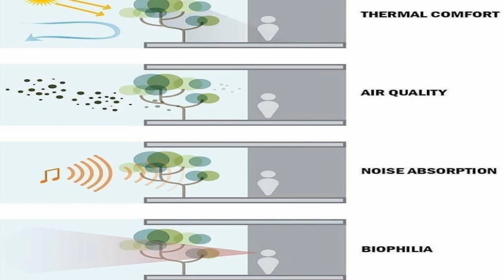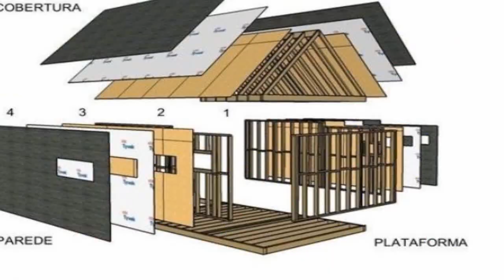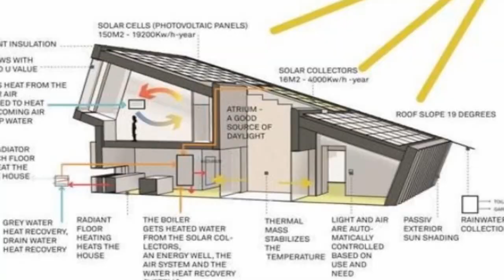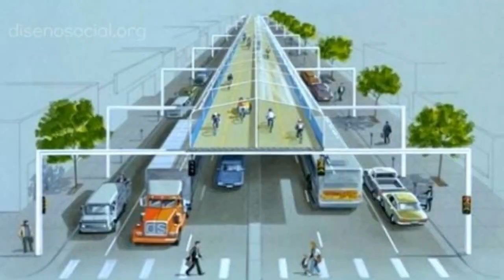Imaginando la Arquitectura del Futuro: Cómo será el paisaje del mañana. Un análisis en 5 campos.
¿Cómo te imaginas el futuro? ¿Piensas que la arquitectura puede decirnos cómo será el mañana? En este video, descubriremos cómo el diseño arquitectónico y la construcción, pueden comenzar a dibujar frente a nuestros ojos, el paisaje del futuro. Hablaremos en cinco (5) temas, los aportes que la arquitectura harán a lo que viviremos en los próximos años, como innovaciones y transformaciones favorables de nuestro derredor. Empezaremos con la tecnología y cómo ésta hará a las edificaciones más productivas, pasaremos a ver el toque de la naturaleza como una pieza que armonizará el derredor y entenderemos más sobre los nuevos métodos constructivos para hacer todos los cambios posibles. Revisaremos las funciones nuevas que podrán desempeñar los espacios y cómo convertirse en lugares más versátiles; terminaremos analizando el futuro bajo la mirada de cómo será la ciudad del mañana, para así imaginar todo lo que podremos hacer de aquí en adelante, en pro de la mejor calidad de vida posible.
Melissa G.
🧜‍♀‍💡Otro video más EnAcuarela con lo mejor del Arte, Cultura, Creatividad e Historia.
**Créditos Música del Video
Track No, 3 from Corel VideoStudio Pro6 Music Library.
📽️Te recomendamos estos videos:
-Poderes del Arte: 5 campos para ser más productivos, ideal para héroes de ayer, hoy y siempre.
-Los Secretos del Arte: 5 Conceptos e Ideas sobre la Belleza y la Estética para la gente Creativa.

-Imaginando el Futuro, ¿cómo será el mundo? 5 campos con ideas para reinventarnos tras la cuarentena.
-Decodificando el Amor por al Arte: 5 pasos para comenzar a aprender sobre obras de arte y cultura.
-Tiempo de Arte. Cómo Hacer y Pintar En Acuarela un Collage para un Reloj de la Máquina del Tiempo.
-Tiempo de Arte. Cómo Hacer y Pintar En Acuarela Bodegón o Arreglo de Vegetales: Frutos del Campo.
(Arte, Libros y Proyectos de Melissa Guardia).